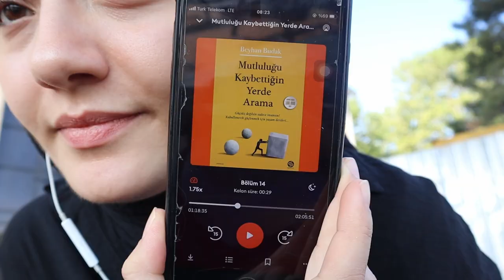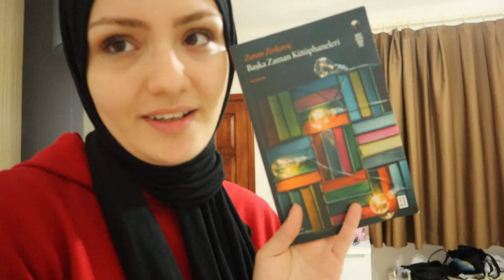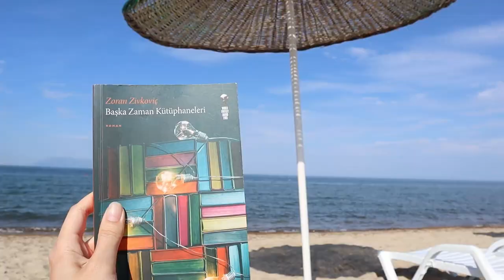İstanbul Üniversitesi Gençlik Kampı için Enez'deydik!